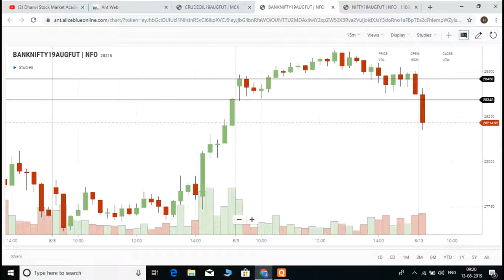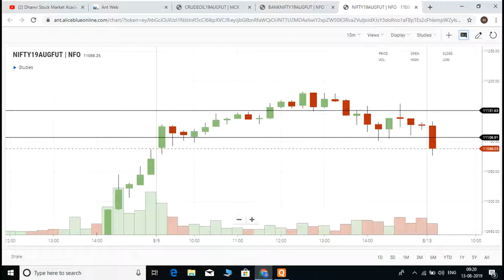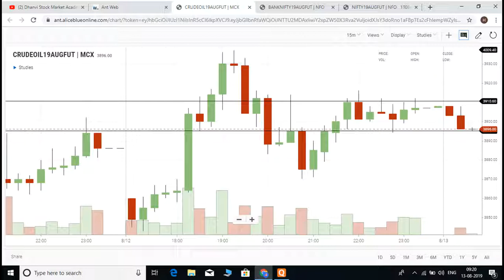(DSM) Entry & Exit levels for banknifty,Nifty,Crudeoil future contractsentry & exit levels